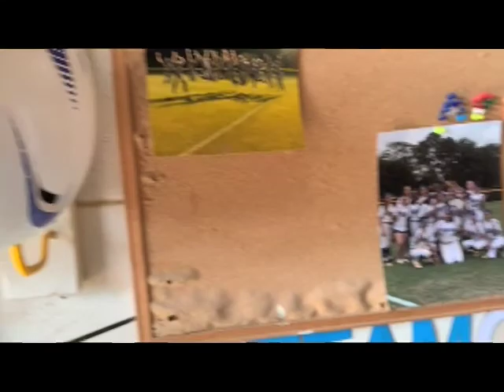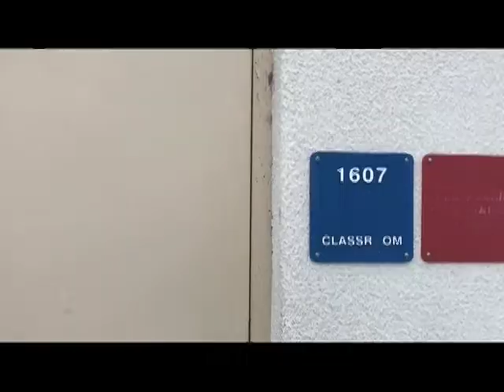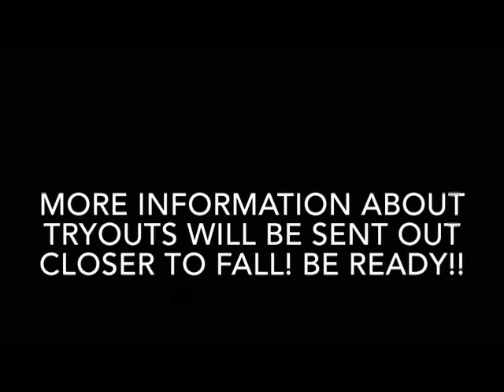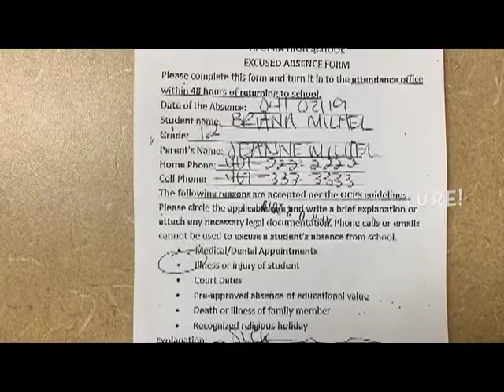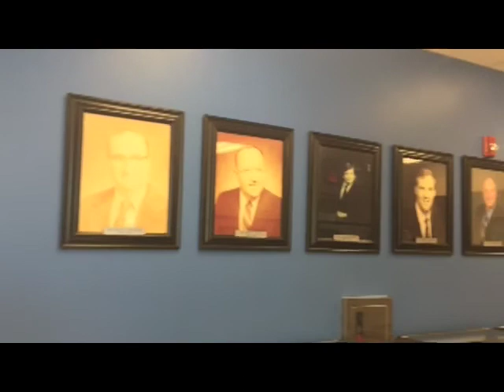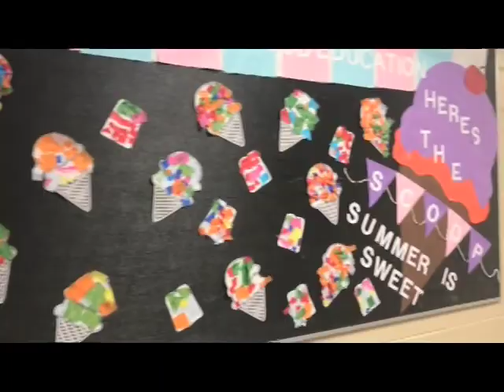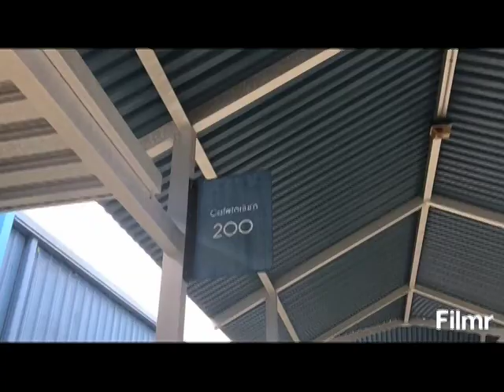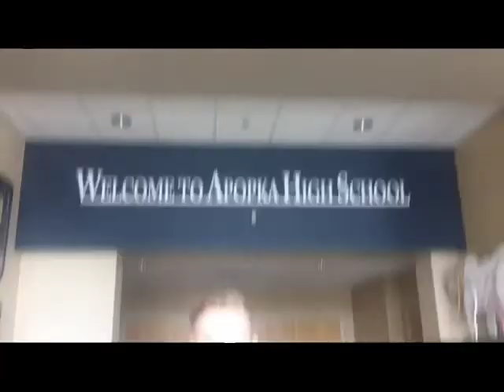DNN 2019 "Welcome to Apopka High" Videos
At the end of each year, the DNN prepares for the next. The first week of Broadcasting includes "Welcome to Apopka" for new students and 9th graders. These are the "Welcomes" that were made by the DNN 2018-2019 staff for the final year of DNN broadcasting. (OCPS however decided to pull the plug on Safari Montage so the DNN was without a way to broadcast in August - but here they were - as they were supposed to be seen.)